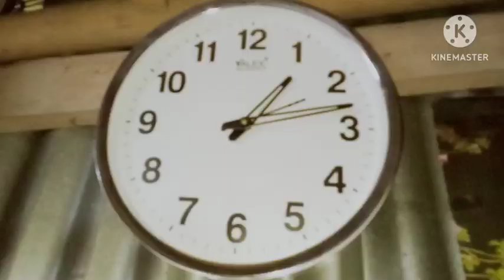ঘড়ির কাঁটায় কাঁটায় চলতে হয় আমাকে,না চললে দুর্ভোগের আর শেষ নেই।। আনারস খেলে এলার্জির Solution..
ঘড়ির কাঁটায় কাঁটায় চলতে হয় আমাকে,না চললে দুর্ভোগের আর শেষ নেই।। আনারস খেলে এলার্জির Solution..@lakhichakraborty8159

some tips for home organisation
chicken recipe
productive day in home
skincare
night routine
night time kitchen cleaning
probashighorkonna
daily cleaning tips and tricks
Bengali blogger

winter evening to night routine
small bedroom cleaning and organization tips
chicken kosha recipe
6am winter morning routine
winter morning to night routine
My energetic morning routine
morning motivation
morning routine
morning workout
morning yoga
room decorating ideas
home tour
LC lifestyle vlog
LC lifestyle
kitchen tour
morning stretch
room decorating ideas
how to get a start fresh morning routine
how I manage my morning routine
7 am to 11 am  Morning routine
how I manage my Home in morning time
morning workout for beginners
pregnent women morning routine
baby care
amader golpo kotha S20K
kitchen cleaning
summer morning routine
how I manage my home in every morning
how I manage my house without helping hand
this way manage my rental house every day
cleaning vlog Bengali housewife
cleaning motivation vlog in Bangla
middle class family house wife every day routine vlog
manage your home every day morning in 1 hours
simplydipa
how a start a free morning routine as housewife
plant care
my energetic morning cleaning routine
How I manage my home in every day
Indian Housewife daily lifestyle vlog video bangla
living room cleaning and organization
room tour
rupkothabiswas
how I manage my time in morning
room cleaning
Deep cleaning,
Bengali housewife daily morning routine
cleaning room
housewife work
Bangladeshi blogger
real vlogger mampi
block dikhao
ms family
cartoon
kolkata Canvas
ratna Canvas
kitchen makeover

ঘড়ির কাঁটার সাথে তাল মিলিয়ে সকাল 6উটে একহাতে সংসারের✅A to Zকাজ আমি যেভাবে গুছিয়েকরি
ঘুম থেকে দেরি করে উটেও আমি কিভাবে সময় মত সংসারের সমস্ত কাজগুলি গুছিয়ে করি একহাতে।
ঘর পরিষ্কার করা
খুব সহজেই প্রতিদিন সকালে সংসারের কাজ গুলি করার সহজ উপায়
আমি সময়ের মধ্যে যে ভাবে ঘর পরিষ্কার করি
ঘর পরিষ্কার করার 5টি সহজ উপায়
কি ভাবে প্রতিদিন সকালে এনার্জির সংসারের প্রতিটা কাজ করবে
ঘর পরিষ্কার করার কিছু সহজ উপায়
সংসারের কাজ গুছিয়ে করাটা একটা প্রতিভা কোনো মানসিক রোগ না।
ঘর পরিষ্কার
রুম দীপ ক্লিন রুটিন
আমি যে ভাবে ঘর পরিষ্কার করি
ঘর পরিষ্কার করায় সহজ উপায়
অল্প সময়ের কি ভাবে সহজেই ঘর পরিষ্কার করবে তার কিছু সহজ উপায়
ঘর পরিষ্কার করার উপায়
কিচেন পরিষ্কার করা
সহজ উপায় ঘর পরিষ্কার করা
ঘর পরিষ্কার করার 5 টিপস
কি ভাবে আমি খুব সহজেই ঘর পরিষ্কার করি প্রতি সপ্তাহে
সাপ্তাহিক পরিষ্কার করার রুটিন